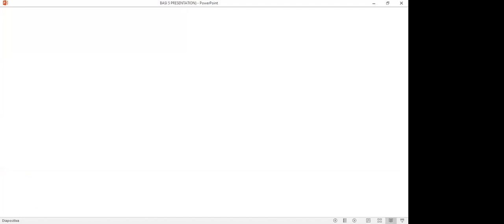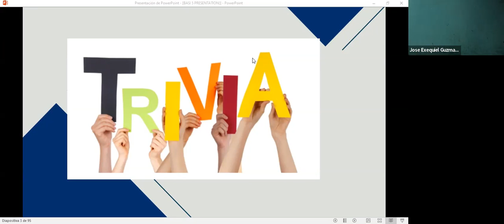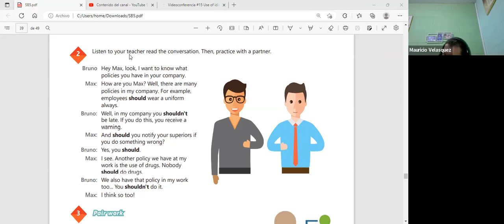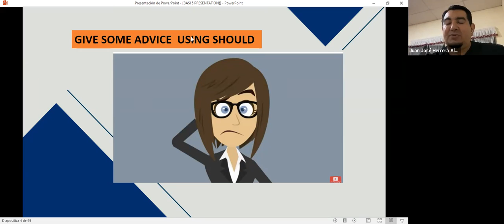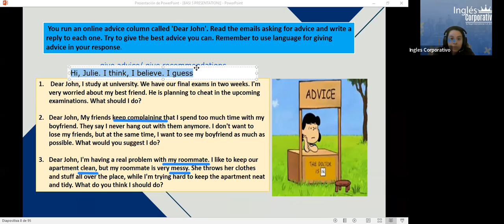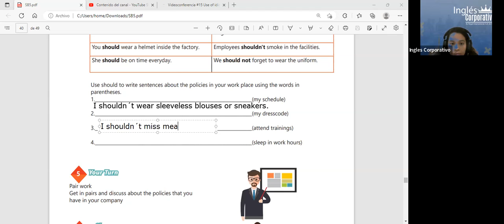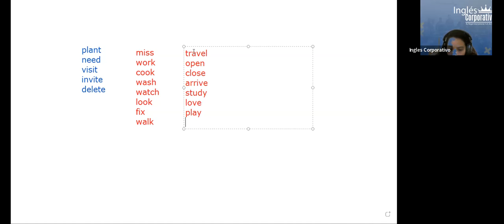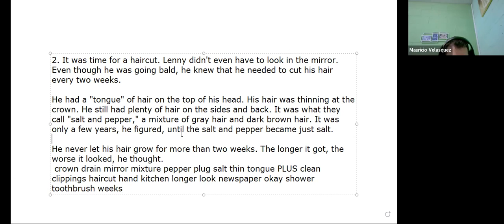Inglés Corporativo-13-12-2022 #16 How to use should.